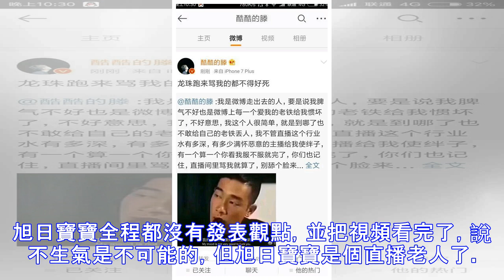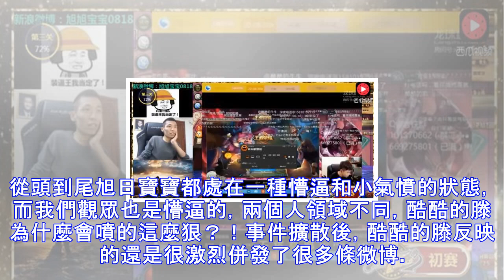“酷酷的滕”指名道姓噴龍珠直播一哥，拿到藍火加特林膨脹了？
龍珠出大事咯！今日龍珠一哥“旭日寶寶”被同平臺的主播指名道姓的噴了一次，連帶著DNF的八百萬勇士也被噴了一身。誰這麼大膽呢？就是找社會王買冒藍火加特林的酷酷的滕！兩位都是出名的網絡人物，也不用多說，那到底過程是什麼樣的呢？旭日寶寶直播過程中，突然有人跟他說有人在噴他，併發來了一段視頻，視頻內容就是酷酷的滕在指名道姓的噴旭日寶寶。視頻一開始酷酷的滕說話就及其難聽，這也顛覆了大家對他“正能量”的印象。“寶哥畢竟是大學畢業，我初二啊，咋的了？”“我們現在不是在一個平臺上嗎？所以說上大學沒啥用”“我第一次見拿學歷攻擊我的人”“我這麼低的學歷還跟你寶哥平起平坐，你不是罵你寶哥嗎”“寶哥大學，我初二，不是...